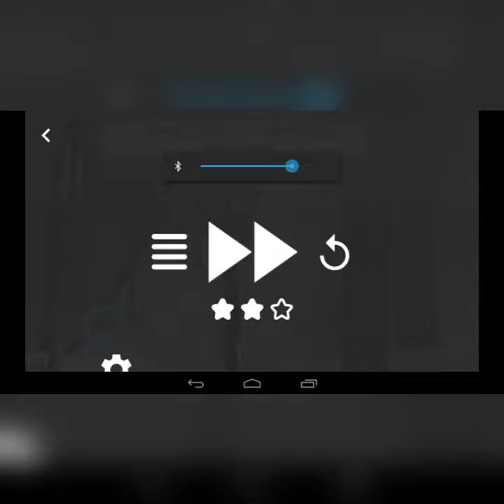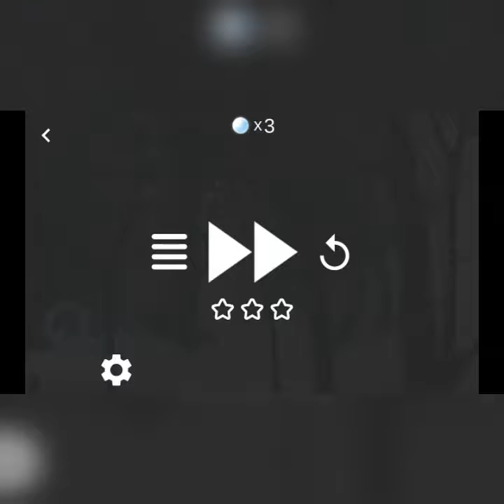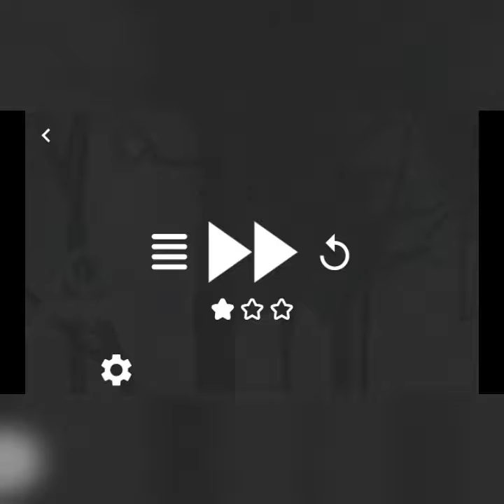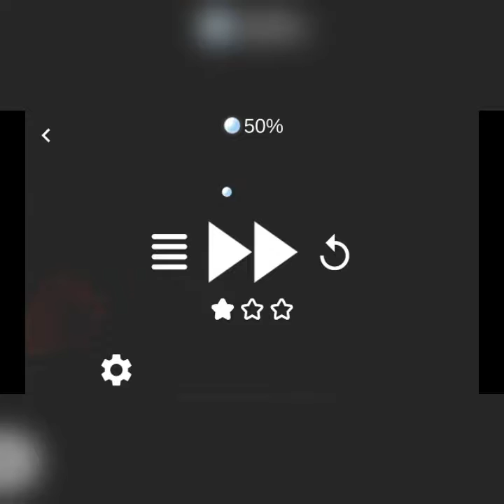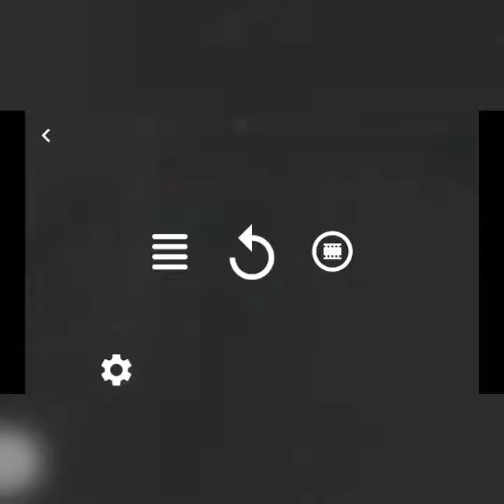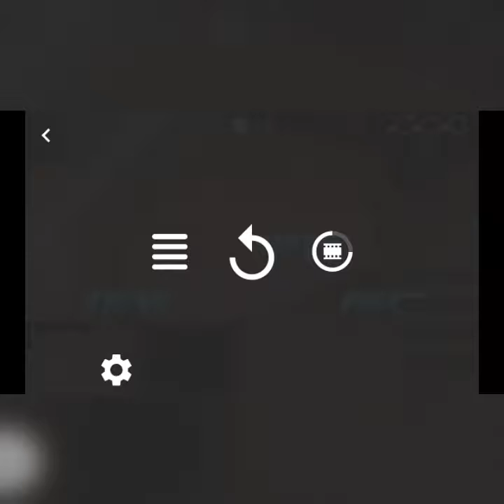The Escape to happiness - Lull Aby (Early Access)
Atomic Horse gave me early access to their new indie game being released on July 31. It follows the journey of a girl named Aby as faces her nightmares and overcoming anxiety, depression and overwhelming feeling of guilt.

Links for the developer and to the game